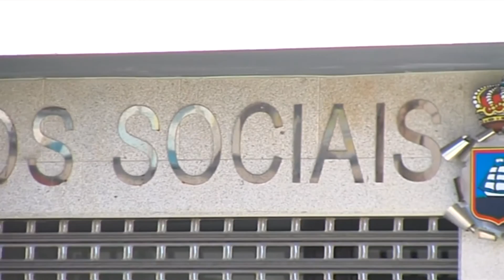16042018 06 AMBAR